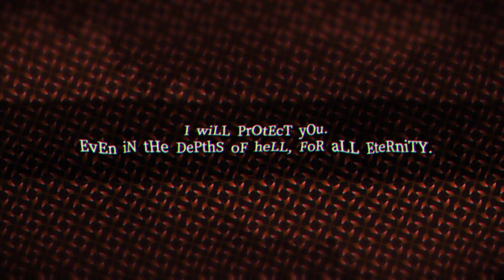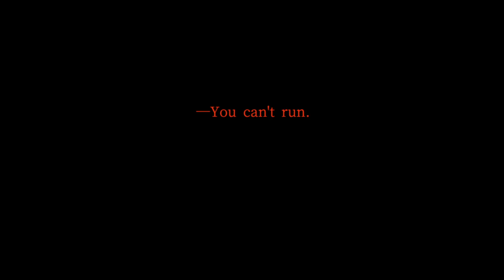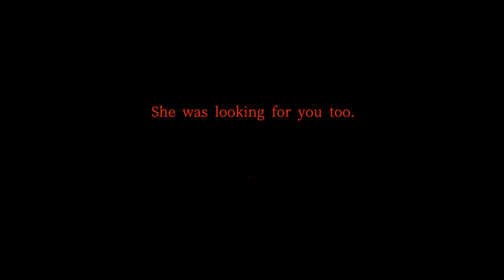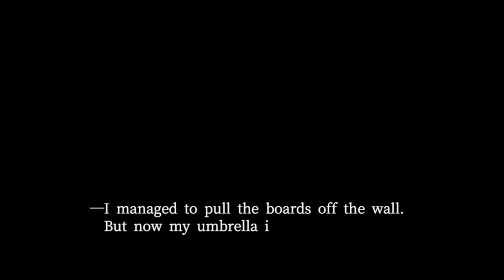[ THE FOREST OF DRIZZLING RAIN ] Part #4 (PC Steam)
Thank you!!/¡¡Gracias!!